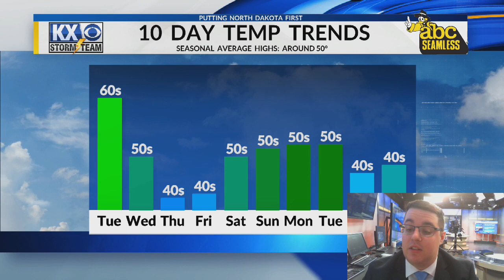Stone's Tuesday Morning OneMinuteForecast 4/11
Temperatures begin to drop along with some rain, ice and snow